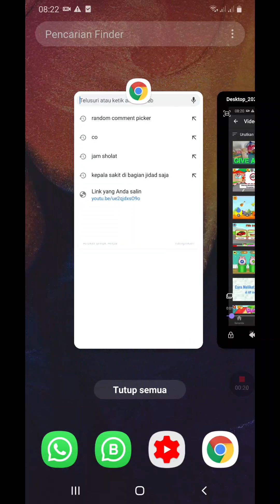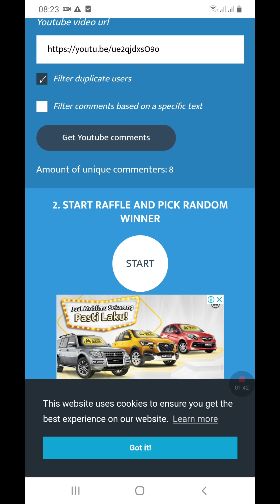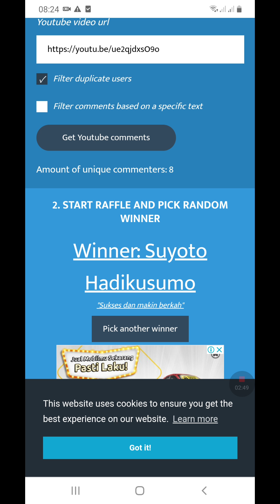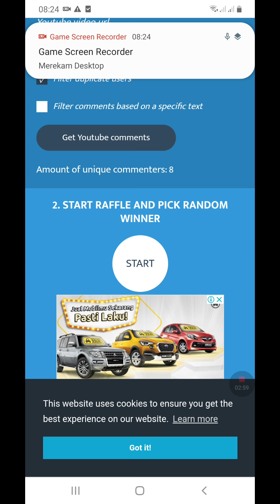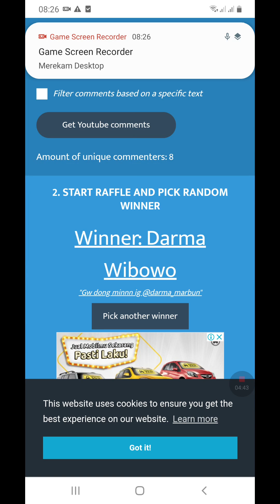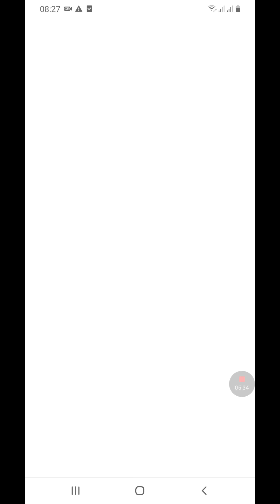Pemenang Give Away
Assalamu 'alaikum..

Berikut Para Pemenangnya.
1. Mainan Pasir Ajaib - Wanti Iswanti
2. Powerbank Hippo X1 - Darma Wibowo
3. Lego - Ayu Larasati
4. Powerbank D1 - Crazy Gaming
5. Mainan Pasir Ajaib - Suami Libur

Selamat untuk Para Pemenang. Mohon DM Alamat Kalian ke IG Dayyan Main.

Terimak Kasih

Wassalamu 'alaikum